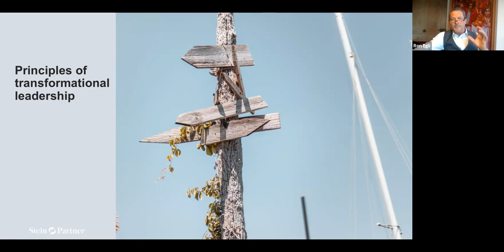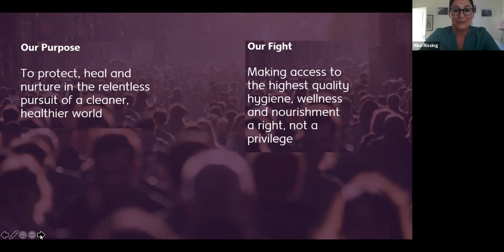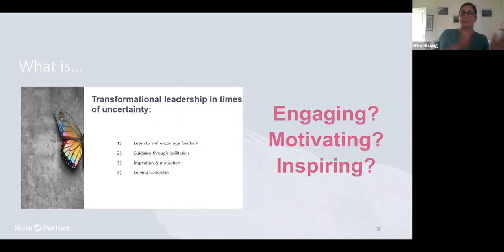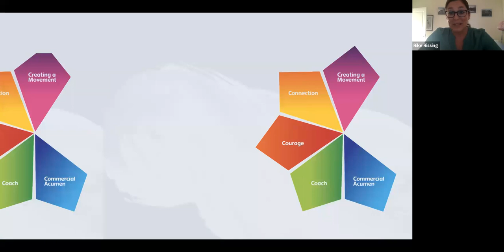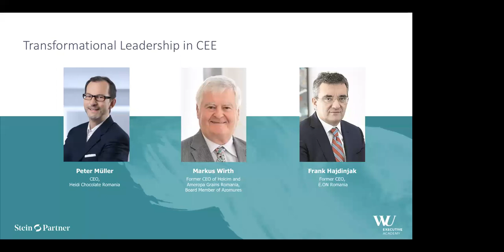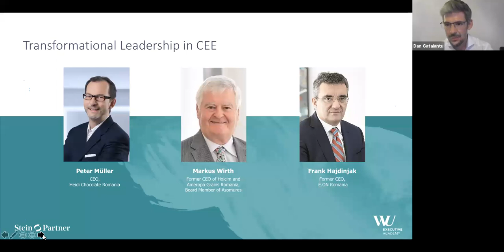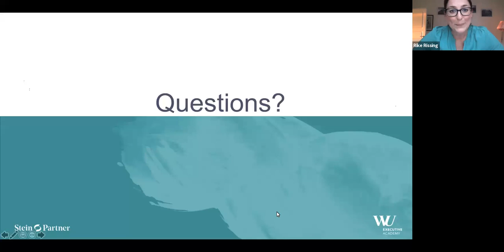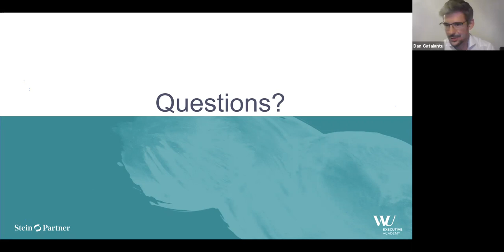Transformational Leadership in Central Eastern Europe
We are delighted to have hosted the webinar “Transformational Leadership in Central Eastern Europe” on the 15th of September. Having as guest speakers Mrs. Friederike Rissing, HR Director DACH & NORDICS of Reckitt Benckiser, Mr. Ron Egli, Phd. in Transformational Leadership, Mr. Peter Muller, CEO of Heidi Chocolate Romania, Mr. Markus Wirth, former CEO of Holcim and Ameropa Grains Romania and Mr. Frank Hajdinjak, former CEO of E.ON Romania,  we emphasized the principles and challenges of Transformational Leadership, especially during times of change.